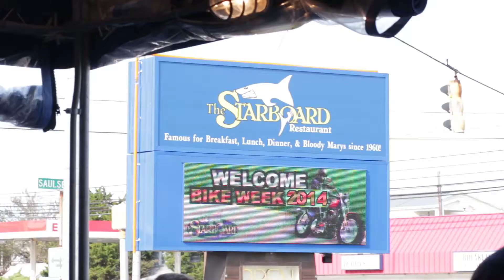Bike week 2014 | The Starboard | Dewey Beach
Here at The Starboard we pride ourselves on the variety of walks of life that come to enjoy themselves.  Bike week is a great example of how far people travel to come to our establishment.